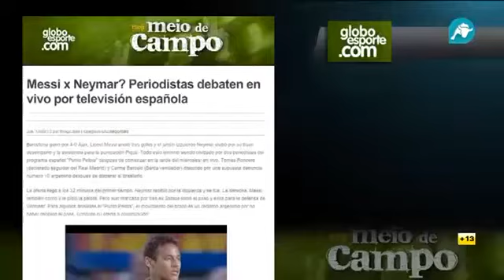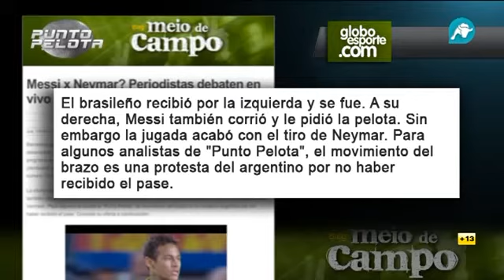Punto Pelota del Jueves, 19 de Septiembre de 2013 (V)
Punto pelota es un programa que se emite por Intereconomia la principal funcion del programa es informar a los telespectadores sobre los assuntos inportantes del mundo del futbol.